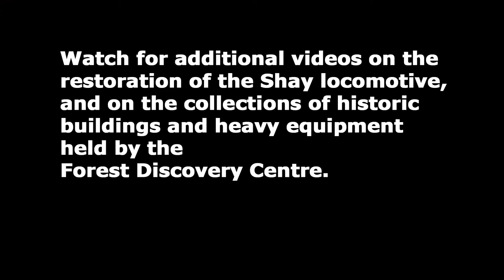Forest Discovery Centre, Duncan British Columbia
The Forest Discovery Centre is a heritage site that has been operating for more than 50 years. On its extensive grounds there is a large collection of heavy forest industry equipment, an operating narrow gauge railway, historic buildings furnished with artifacts, and exhibits. Soon (likely 2023) it will have its fully restored steam Shay locomotive back in operation. General Manager Chris Gale and President Alf Carter give overviews of the operation and background to the Centre - a must-see for all who enjy industrial history and trains.